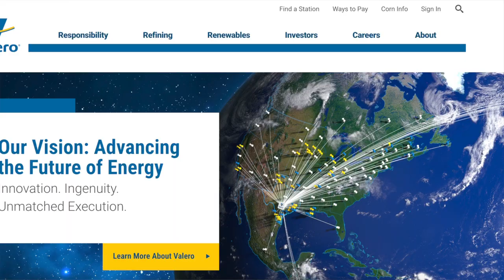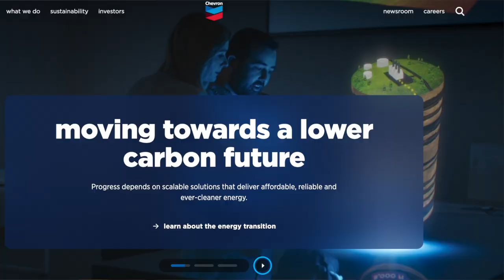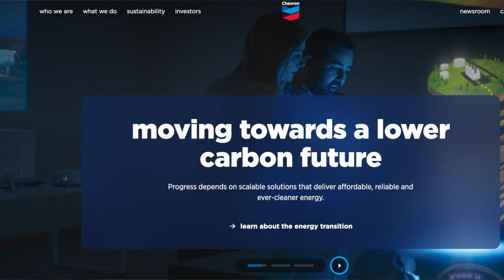The Power of Profit: How American Oil Companies are Dominating | Think And Retire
In this video, we're unveiling America's top five most profitable oil giants. These companies are doing well thanks to high oil prices, and they could be a good investment for you too!

Whether you're an investor or just interested in the economy, this video is a great way to learn more about one of the top industries in the USA. Watch as we reveal America's top five most profitable oil giants and see if they're worth your investment!

Chapters
0:00 Introduction
0:35 Company No. 5
1:24 Company No. 3
2:17 Company No. 1